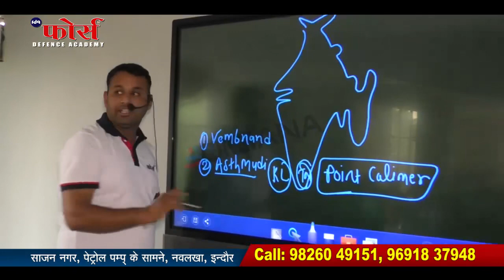Force academy physical indore.की क्या है सच्चाई देखो।